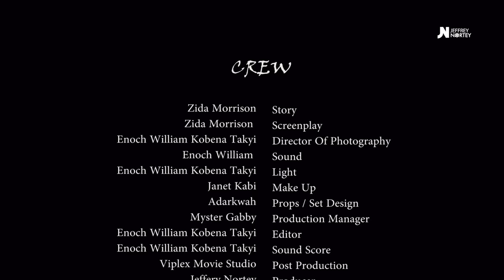BEHIND TEMPTATION pt2 - Jeffrey Nortey, Monica Awinbono, Godwin Holy